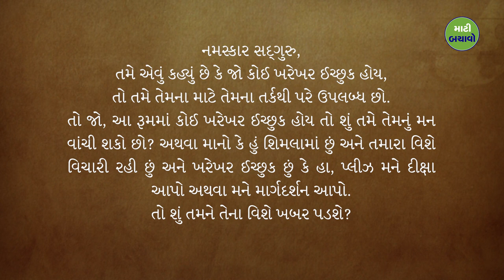કોઈનું મન વાંચવાથી ફાયદો થઇ શકે ? | Can Sadhguru Read Your Mind ? | Sadhguru Gujarati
સદ્‍ગુરુ તમારા મનને વાંચી શકે છે કે કેમ તેનો સીધો જવાબ આપે છે!

Can Sadhguru Read Your Mind?